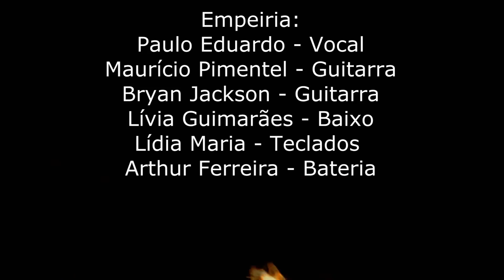Empeiria Madness Icoaraci Devastation II Gato Verde Rock Bar Icoaraci Belém, PA